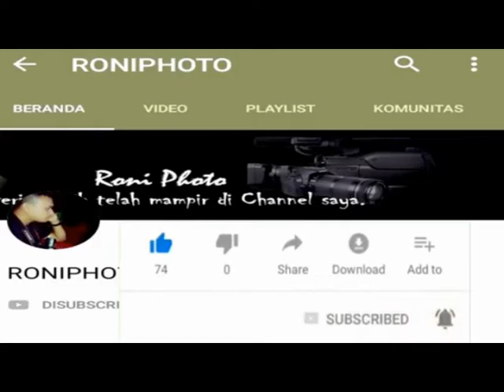Ceramah Ust, RAJA USBAR terbaru 2021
Ceramah Ust, RAJA USBAR terbaru 2022
ceramah Agama dalam acara Sunat Rasul di Kampung Gunung Lagan
Kecamatan Gunung Meriah Kabupaten Aceh Singkil.